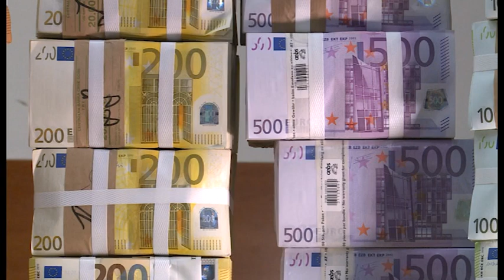NOVA - OPREČNO O IZMJENAMA FINANSIJSKIH I PORESKIH ZAKONA, ĐORĐE ĐUKIĆ 19.02.2023.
Set izmjena pet finansijskih i poreskih zakona koje je Vlada proslijedila Skupštini, i za koje traži glasanje u hitnom postupku, a kojima se uvode akcize na slatkiše, jednokratnu plastiku, uvećavaju akcize za cigarete, ekonomski analitičar Vasilije Kostić vidi kao odluku donesenu kako bi se opravdala visoka tekuća budžetska proizvodnja. Sa druge strane, njegov kolega, Novak Svrkota, pozdravlja potez Vlade, jer izmjene između ostalog podrazumijevaju i povećanje poreza na luksuzne nekretnine, te igre na sreću, koje se organizuju putem interneta.